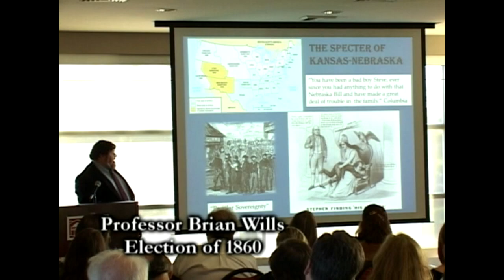On The Road Ben Houser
Jim travels to Village Discount Drapery in Bristol TN to interview young Ben Houser and view his room full of model trains. Hosted by Jim Edwards and filmed and produced by James Fisher.